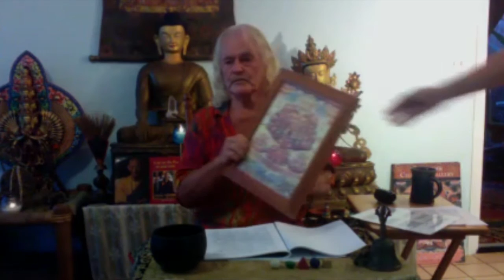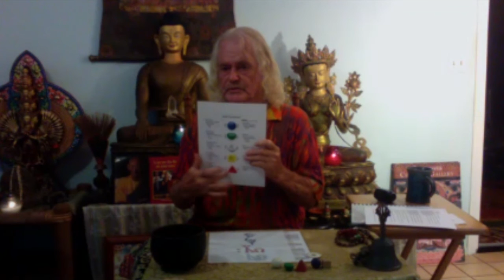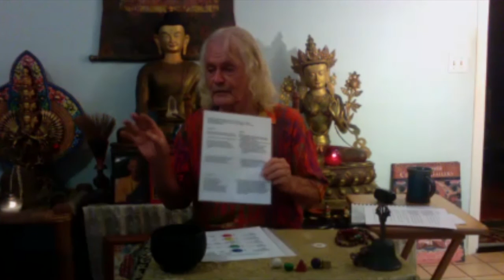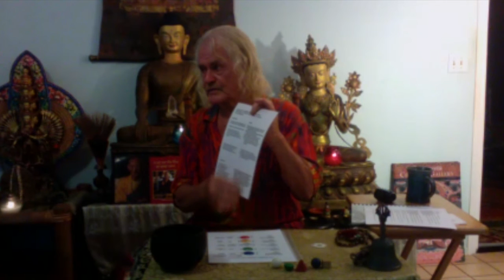Extraordinary Shinay (Meditation) Practice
Lama Tashi discusses the differences between Tibetan Buddhism and other similar practices. He also teaches an advanced version of the ordinary Shinay (colour breathing) meditation practice.